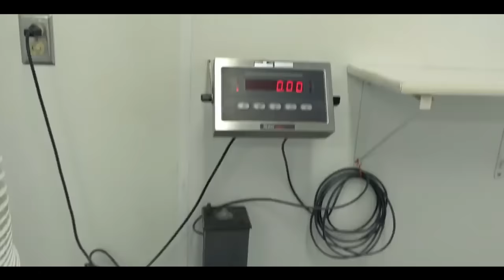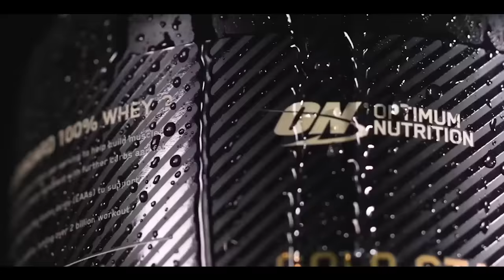फैक्ट्री में WHEY PROTEIN पाउडर कैसे बनता है? How is 'WHEY PROTEIN' made in Factory?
Video Title : फैक्ट्री में WHEY PROTEIN पाउडर कैसे बनता है? How is 'WHEY PROTEIN' made in Factory?
Language  : Hindi